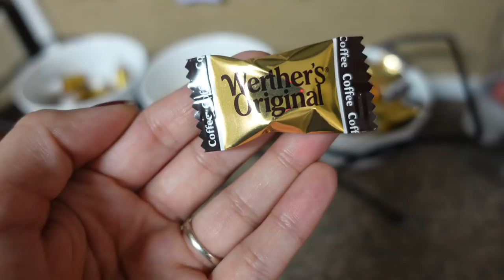BEING OVERLY OBSESSED WITH MY GIRLFRIEND PRANK!